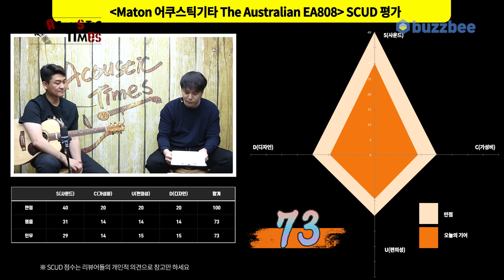[AcousticTimes 1087회] Maton 어쿠스틱기타 The Australian EA808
0:00 오프닝
3:45 스펙(Spec)
5:05 사운드 테스트
11:40 시연 (Demo)
13:28 한줄평
14:33 SCUD 점수